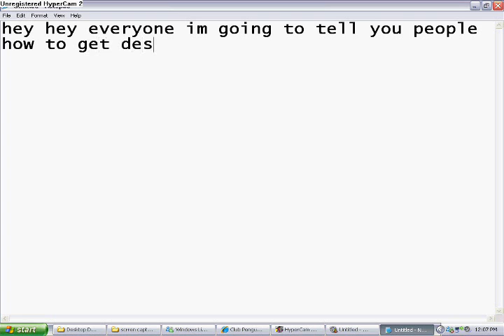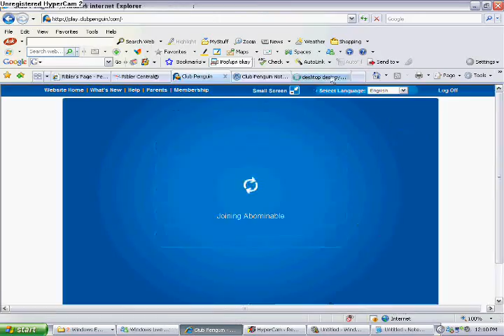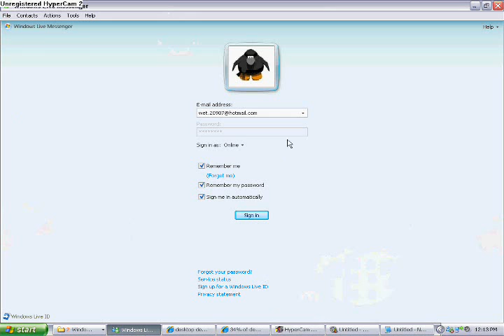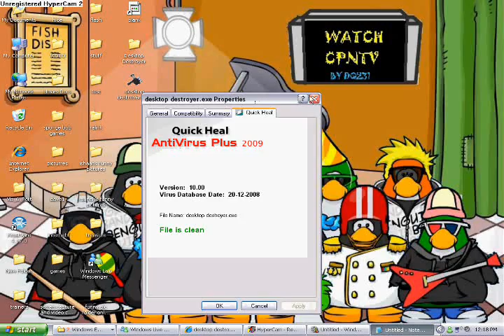how to download stress reducer/desktop destroyer virus free english version for free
ok just watch the video please rate , comment and subscribe the way how to download it is in the video i apologise for not putting the link but the other way that i did it is easy too!